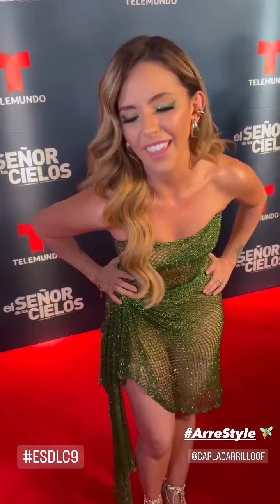💣 Elenco de El Señor de los Cielos 9 en la gala de presentación en México! 🔥🔥🔥